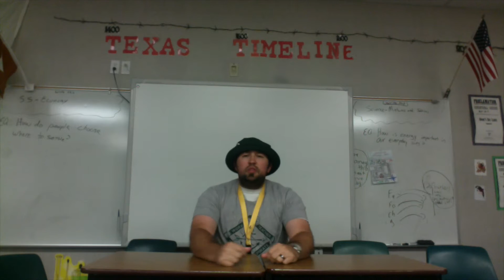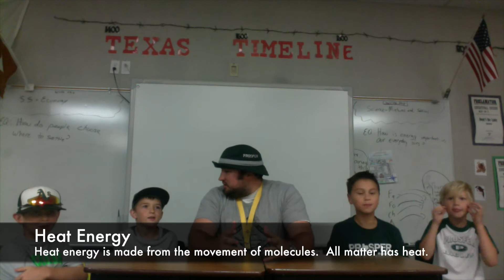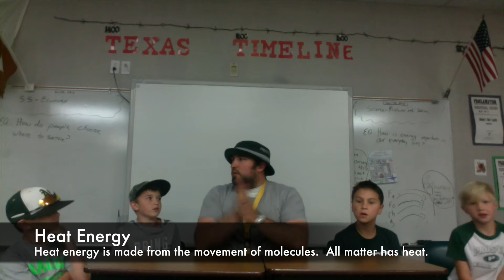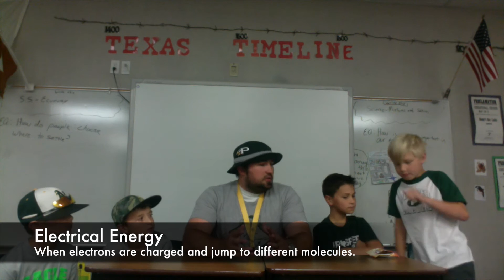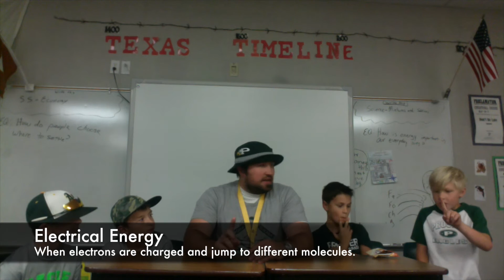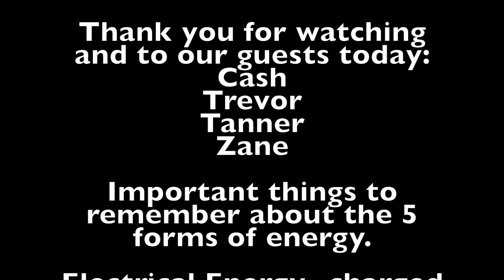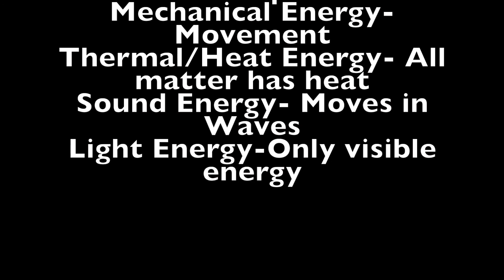I Heart Science